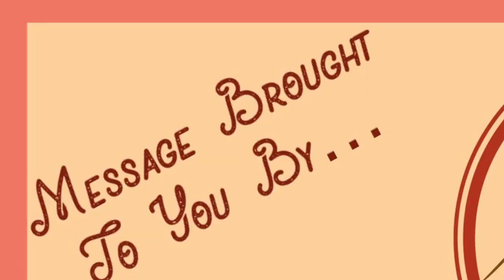Introduction To Ephesians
"Introduction to Ephesians" (final edit)
Ephesians 1:1-2